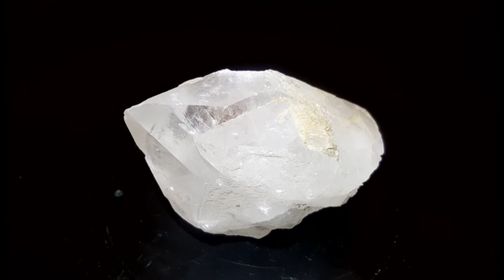20280 Quartz from Bardu, Troms, Norway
Quartz from Bardu, Troms, Norway
88x62x45 mm
ID 20280